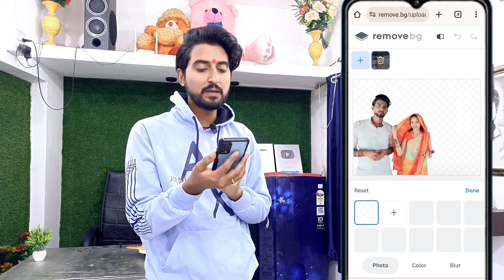photo ka background kaise change kare || how to remove photo background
in one click
how to remove photo background
in picsart
in photoshop
in canva
in pixellab
in iphone
in inshot
in capcut
in snapseed
photo ka background kaise
change kare
photo ka background kaise hataye
photo ka background white kaise
kare
kaise kare
change kare mobile se
photo ka background blur kaise
kare
photo ka background
photo ka background black kaise
kare
photo ka background change
karne wala app